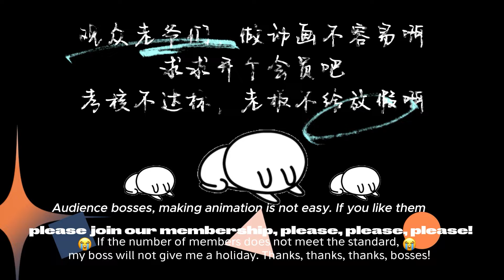《最強反套路系統/Anti-routine system》第1季第94集：打脸狂人徐缺，反手就是一个套路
00:00 加入Qixiang-YouTube会员 抢先看更多精彩动漫：

【下一集】《最強反套路系統》第1季第95集：每周三、週六、週日更新
【Next Episode】Season 1 Episode 95：Updated every Wednesday Saturday and Sunday

【故事簡介】
最强反套路，反手就是一个套路。 徐缺踏上了一条套路之路，每天不是在套路，就是正在去套路的路上！左手无尽之刃，右手诛仙神剑。横扫修仙界无敌手，就问一声还有谁？ “年轻人，当年我开始套路的时候，你们还在穿开裆裤！” 炸天帮的兄弟们，集合！
【Story Introduction】
The strongest anti-routine, Xu Que embarked on a road of set up, every day either in the set up, or is going to set up the road! The left hand endless blade, right hand immortal divine sword. Sweeping across the immortal cultivation world without an enemy, just ask who else? "Young man, when I started to set up, you were still wearing crotch pants!" Brothers of the Explosive Sky Gang, gather!